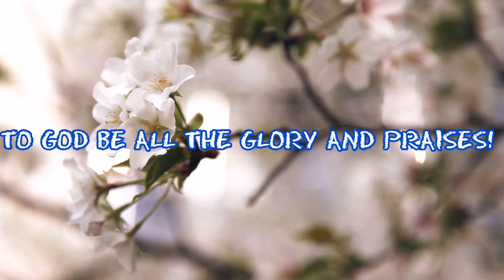"OH AKING AMA" CHRISTIAN PRAISE AND WORSHIP SONG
Sharing Christian worship song is loving and caring to our fellomen. Prais the Lord!